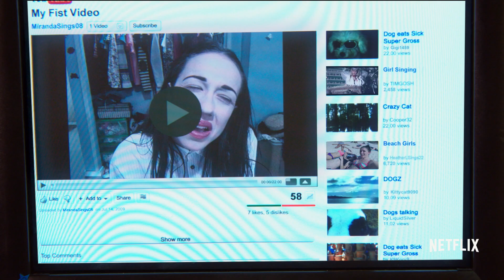Haters Back Off | Trailer [HD] | Netflix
"You don't become famous without attracting a few haters. Go inside the world of Miranda Sings in Haters Back Off, coming to Netflix October 14.

Based on the character created by Colleen Ballinger, Haters Back Off delves into the oddball family life of Miranda Sings. Sings, an incredibly confident, totally untalented star on the rise, continues to fail upward by the power of her belief that she was born famous, it's just no one knows it yet. The series stars Colleen Ballinger as Miranda Sings, Steve Little (Eastbound & Down) as Miranda's overly confident and utterly misguided Uncle Jim, Angela Kinsey (The Office) as Miranda's mom, Bethany, and Erik Stocklin, as Miranda's neighbor and best friend, Patrick."